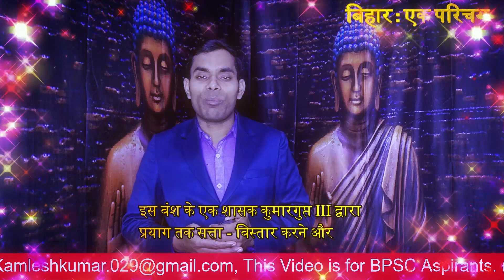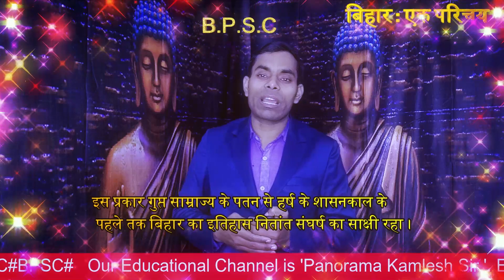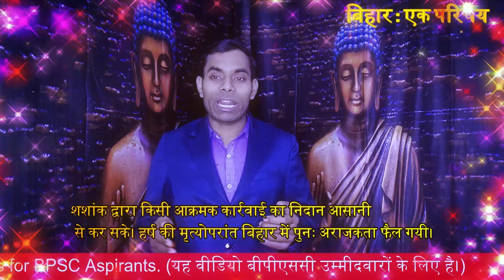BPSC Aspirants, बिहार लोक सेवा आयोग.... बिहार : एक परिचय, Video No. 15 Panorama Kamlesh Sir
Credited : Bihar : Ek Prichay (Book)  बिहार एक परिचय by Imtiyaz Ahmad
bpsc 68,
बिहार लोक सेवा आयोग,
Bihar ek prichay in audio,
Panorama Kamesh Sir,